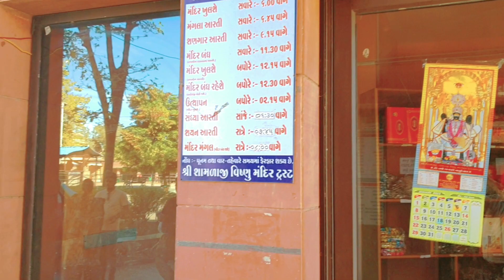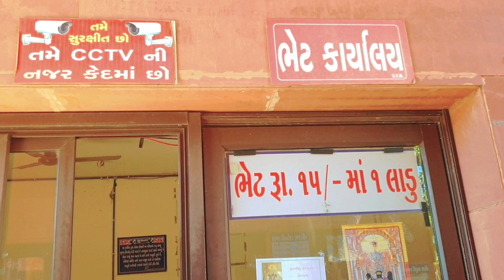Krishna dhun | Shamlaji temple | Adharam madharam | Meditation music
Shamlaji temple is located on the banks of the Meshvoriver in the valley surrounded by well wooded hills. It is also referred to as Dholi Dhajawala due to white silk flag fluttering on top of the temple.
Shamlaji, also spelled Shamalaji, is a major Hindu pilgrimage centre in Aravalli District of Gujarat state of India. The Shamlaji temple is dedicated to lordVishnu.
The present temple of shamlaji is likely to have been built in the 16th century, but on the edges of the banks of the river so many brick temples of the gupta style have been traced. Shamlaji is a Vaishnav pilgrimage but shiv Puja must have been prevelant in Devni Mori, there are many Shiva temples in shamlaji.

meditation music
Krishna dhun
adharam madharam
krishna bhajan